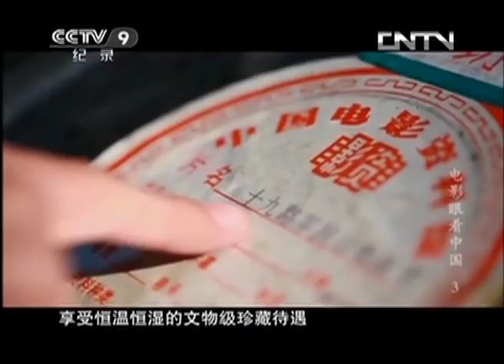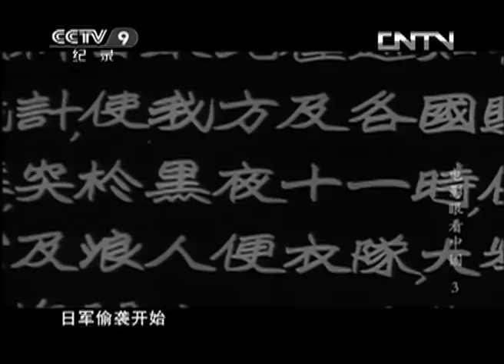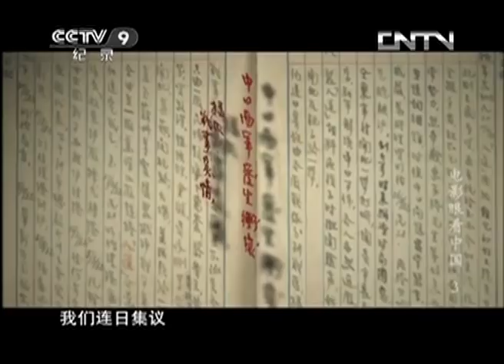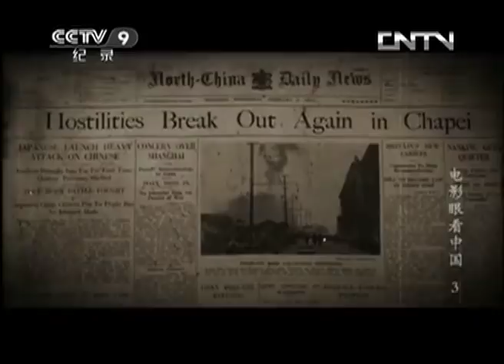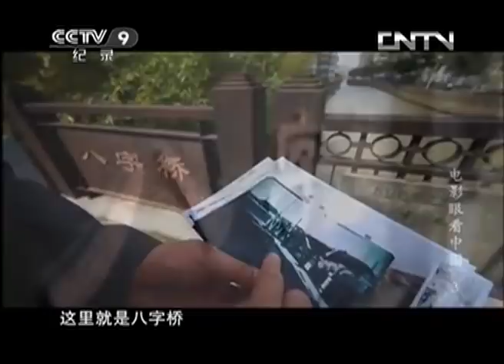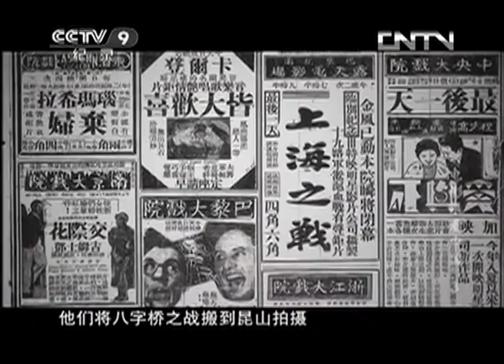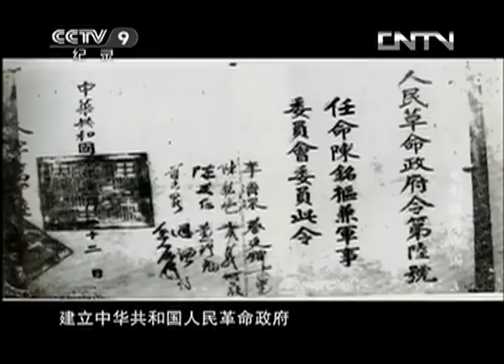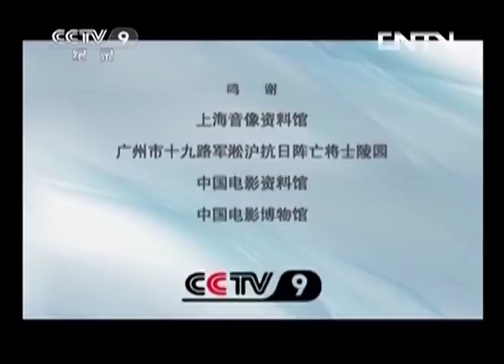《电影眼看中国I》 第三集 《十九路军抗日战史》 | CCTV纪录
本期节目主要内容： 《十九路军抗日战史》这部电影已经从银幕上消失了80年之久。它在库中享受着“恒温恒湿”的文物级待遇。本期节目将会聚焦这一部“无声胜有声”的电影，了解这部电影的主要内容，以及这部电影背后的跨世意义。

《电影眼看中国》选取公元1920——1949年之间中国纪录片的经典之作，通过纪录电影见证历史变迁，从国家大事、民风民俗、平民百姓到精神历程，留下一部活动影像的《清明上河图》。